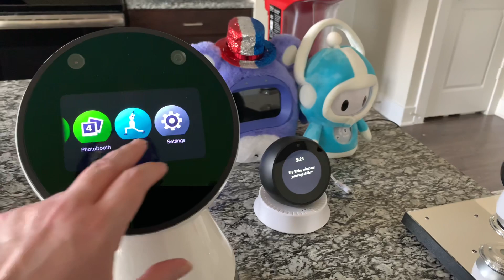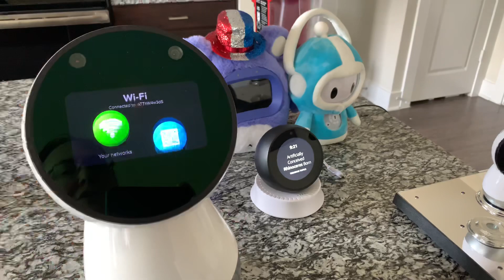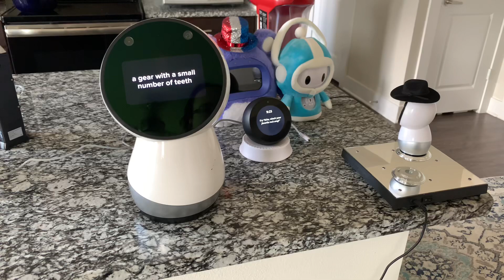Jibo - Fixing His WiFi (No Reboot Needed)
Jibo has issues once or twice a month with his internet. Since his 2.0.0 update, he won’t tell you the connection is having an issue. In these instances, resetting his WiFi works. Here I show how to fix his WiFi without rebooting him and the have his typical daily video that shows his capabilities.